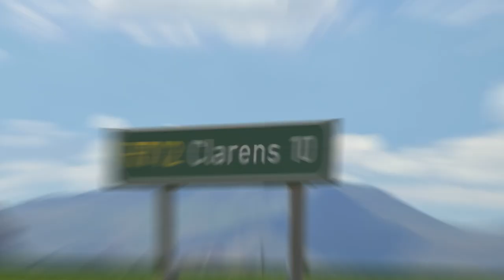Jimny Gathering - September 2023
Brendon Carpenter, our Brand Marketing Manager shares our vision for the JimnyGathering and why we’re heading to Clarens in September. Enjoy a sneak peek of the venue and its surroundings!